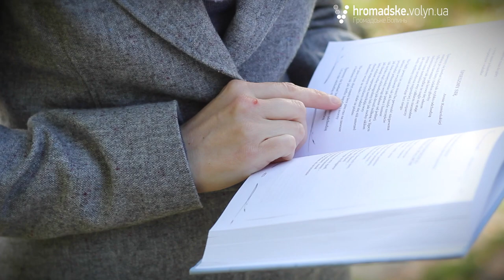У Луцьку розпочалася «Осінь з Яном Твардовським»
Генеральне Консульство Республіки Польща у Луцьку ініціювало проект «Осінь з Яном Твардовським», який відкриє цикл  польських літературних зустрічей.
«Гасло ініціативи – «потяг до літератури». Це сполучення слів не є випадковим. З одного боку, «потяг» - це транспортний засіб, а з іншого боку, «потяг» - це любов до чогось. Цим проектом ми хочемо пробудити в українців любов до літератури та познайомити з польськими літературними доробками. Ми не хочемо, щоб ця ініціатива відбулася тільки в одному місті. Ми хочемо об’єднати якнайбільше людей навколо цього проекту» - зазначає Генеральний Консул Республіки Польща у Луцьку Беата Бживчи.
Долучитись до проекту «Осінь з Яном Твардовським» може кожен охочий. Для цього потрібно зачитати поезію Твардовського на камеру, поширити відео в Інтернеті та передати естафету трьом іншим особам, які повинні зробити те саме.
Пані Беата розпочала проект, зачитавши вірш «Переклад псалмів Кохановського», та передала літературну естафету настоятелю Кафедрального костелу святих Петра і Павла у Луцьку отцю Павлу Хом’яку, вчительці польської мови Луцької гімназії №4 імені Модеста Левицького Світлані Зінчук та художньому керівнику театру-студії «ГаРмИдЕр» Руслані Порицькій.